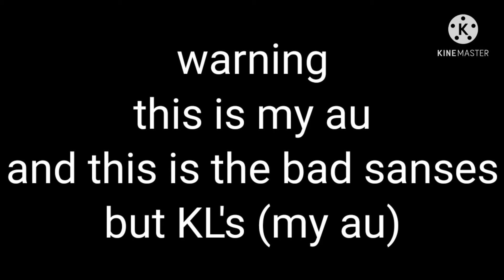What the freak was THAT- ll gacha club ll my au ll undertale ll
this is my au so they will look the same like the bad sanses but they are females and kinda a different name

app used:

gacha club
capcut
kinemaster